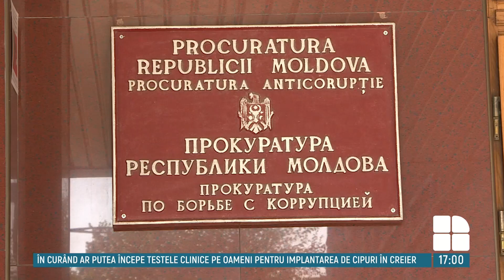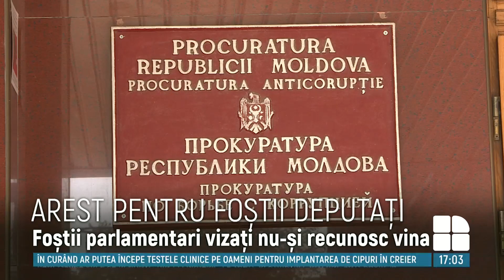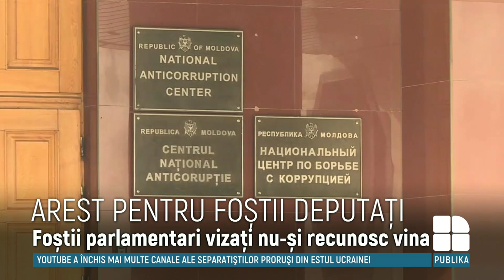Fostul deputat Anatolie Zagorodnîi, învinuit de îmbogățire ilicită, în arest pentru 30 de zile